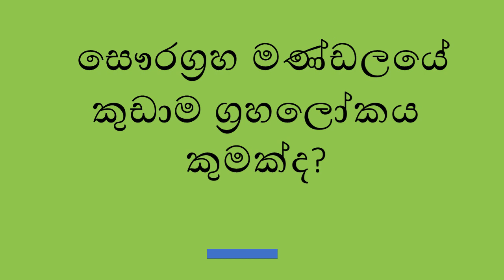IQ 7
සාමාන්‍ය දැනීම අනිත් videos මෙතනින් බලන්න